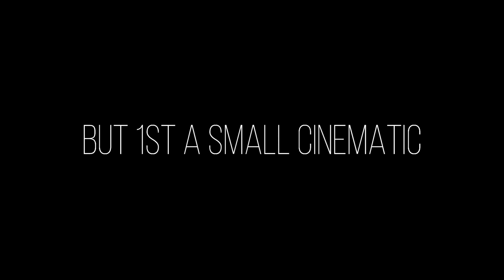Holi Vlog | Ft. Paradox Vlogs | Cinematic Slowmos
Here's our Holi Vlog Hope You Like It...I know thoda late aya ...ab agaya to dekh kar hi jao😉😉

I LOVE YOU ALL SO MUCHH💕Keep Supporting

Shot On One Plus Nord

Edited By : Yashraj (Paradox Vlogs)